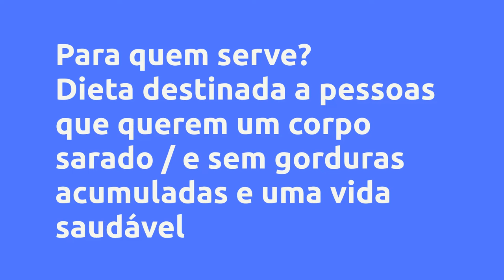Dieta Stilo Fitnes /Imunidade - Everaldo Silva dos Santos. , Vale a Pena?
Um pouco sobre (informações do produtor):
Se você acha que fechar a boca e fazer exercícios é a receita para emagrecer, pense novamente. De acordo com diversos estudos científicos, ficar com fome não funciona 95% das vezes, ficar com fome só ajuda no ganho de peso no longo prazo.

É isso mesmo: ficar com fome não funciona e até engorda. Desde então decidimos adotar o método Russo ,que tem ajudado milhares de mulheres no mundo todo.

Neste livro, vamos derruba uma série de mitos e crenças sobre a alimentação e, de maneira clara e objetiva, reúne evidências contundentes das áreas da nutrigenômica e da neurociência para mostrar um caminho muito mais sustentável e prazeroso de alcançar um peso saudável.

Com os Segredos, método simples e você encontrará dicas recursos para conseguir um peso saudável sem restrição ou terrorismo nutricional, mas com prazer e consciência. Com o Revolucionário Dieta stilo fitnes (acompanhamento médico é imprescindível para a segurança do comprador)

Vantagens:
Corpo sarado abdômen definido /diminuição da hipertensão Controle total do diabretes emagrecimento Absoluto /aumento da Auto estima Controle da Ansiedade /Diminuir o índice de Depressão/ Retarda o Envelhecimento / Ativa o apetite sexual /trata gastrite ,Esofagite Refluxo, emagrecimento em poucos dias (acompanhamento médico é imprescindível para a segurança do comprador)

Conteúdo:

Pesquisas mais frequentes:
Dieta Stilo Fitnes /Imunidade - Everaldo Silva dos Santos. , Vale a Pena? é bom?
Dieta Stilo Fitnes /Imunidade - Everaldo Silva dos Santos. , Vale a Pena? vale a pena?
Dieta Stilo Fitnes /Imunidade - Everaldo Silva dos Santos. , Vale a Pena? onde comprar?
Everaldo Silva dos Santos.  é confiável?
Quem é Everaldo Silva dos Santos. ?